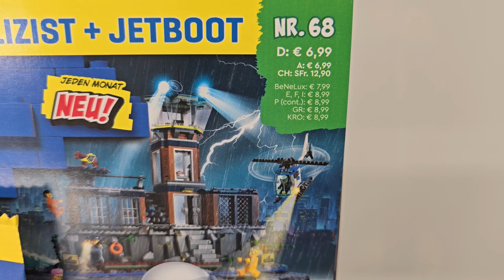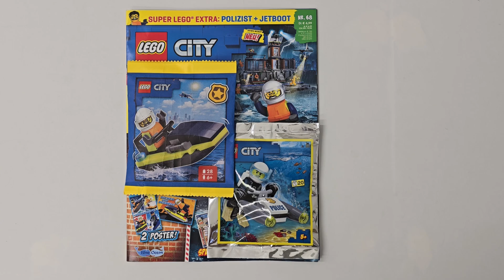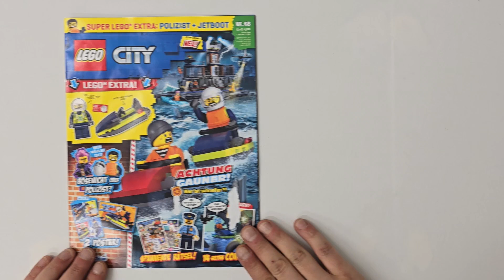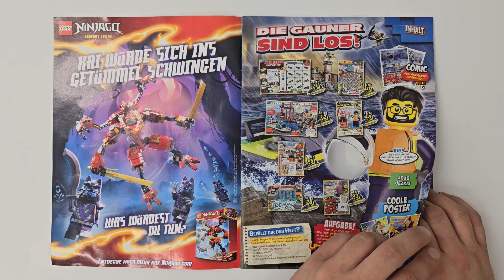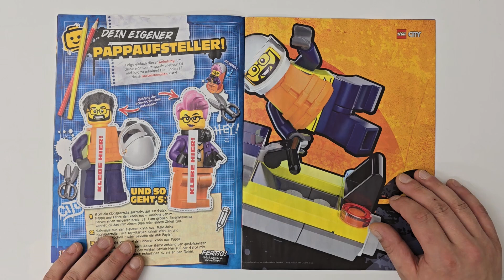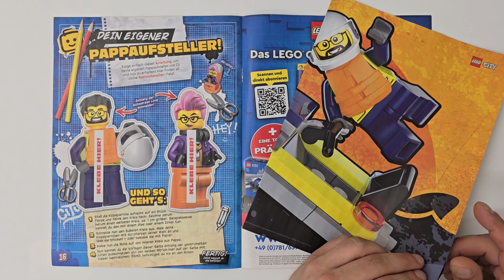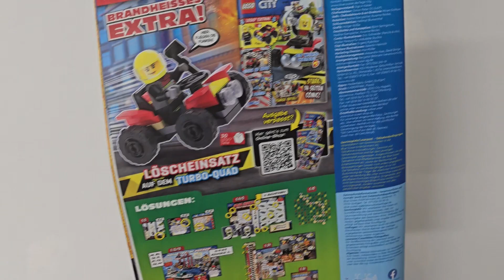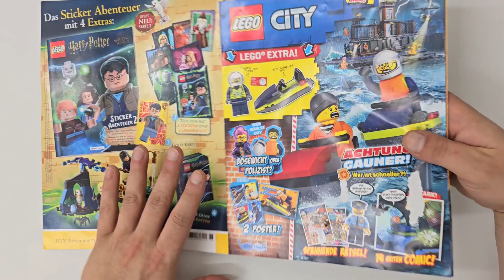Häh !?! Zwei LEGO Extras 😱😱😱?!? Im Neuen LEGO City Magazin Nr.68 *Review*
Mehr Minecraft Gefällig ? ​ @FinniBricks

Heute schauen wir uns mal das *LEGO Ninjago Legacy Magazin Sonderausgabe Nr.22* etwas genauer an .
Auch in dieser Ausgabe bekommen wir 2 Minifiguren und zwar Zane und Garmadon .